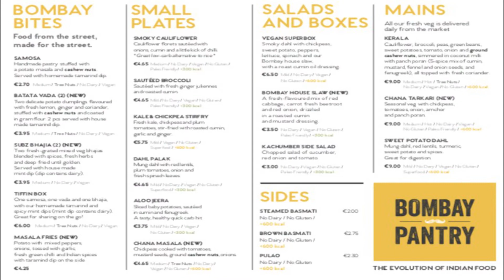Vegan Menu Bombay Pantry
Enjoy some great vegan dishes from the Bombay Pantry!